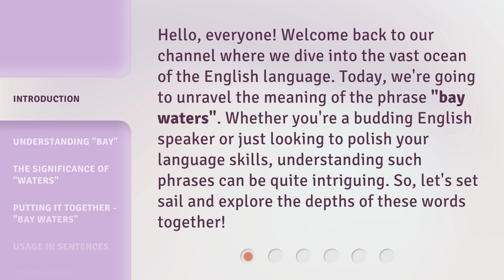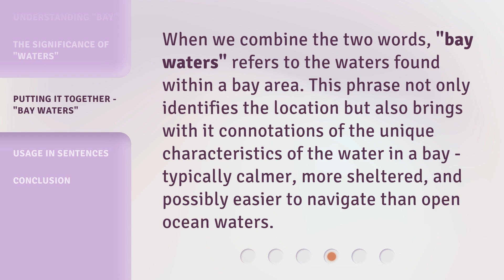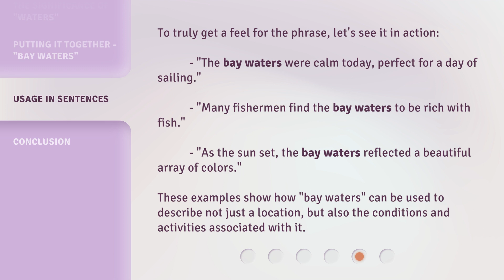Unveiling the Meaning Behind "Bay Waters"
Unveiling the Meaning Behind 'Bay Waters' • Join us as we explore the fascinating meaning behind the phrase 'bay waters.' Discover the significance of 'bay' and 'waters,' and how they come together to describe the unique characteristics of a bay area. From calmness to abundant marine life, let's dive into the depths of this intriguing phrase!

00:00 • Introduction - Unveiling the Meaning Behind "Bay Waters"
00:34 • Understanding "Bay"
01:02 • The Significance of "Waters"
01:24 • Putting It Together - "Bay Waters"
01:49 • Usage in Sentences